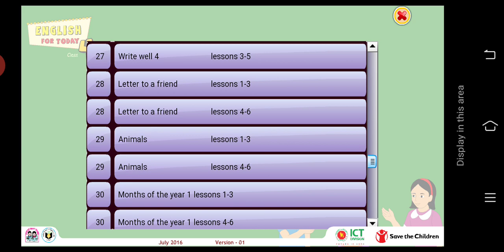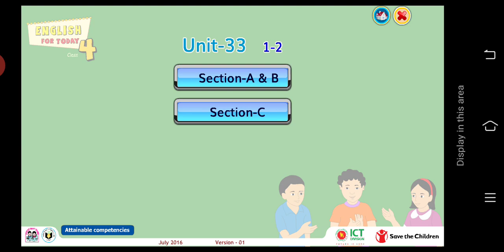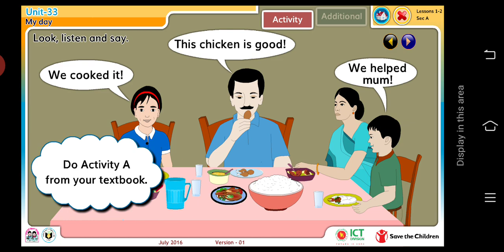Class Four English Abul Husain